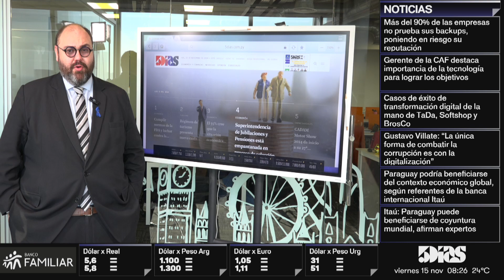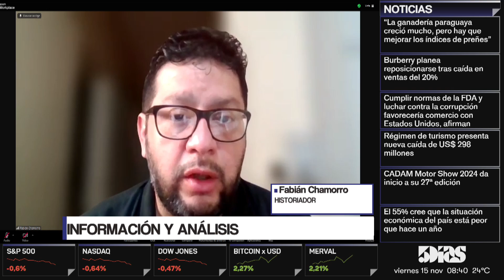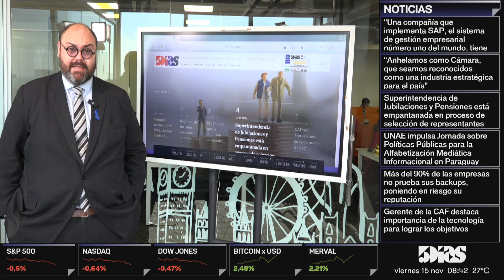FABIÁN CHAMORRO | INFORMACIÓN Y ANÁLISIS | 5díasTV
Emitido el día Viernes  15 de Noviembre 2024